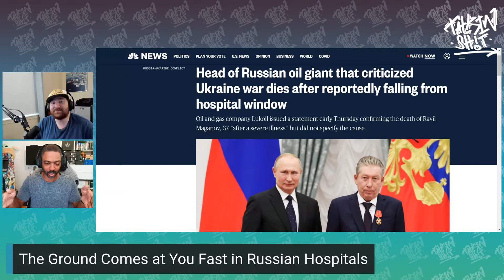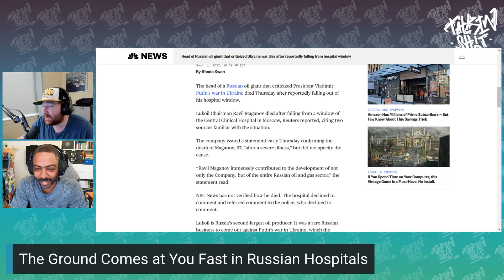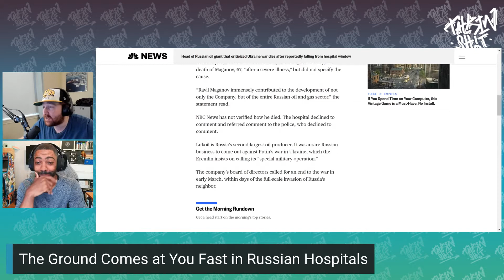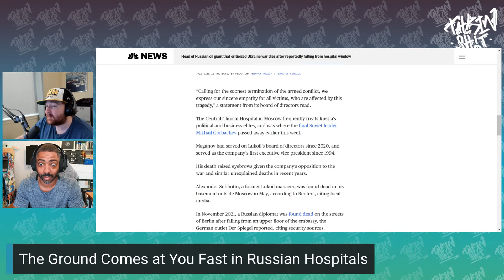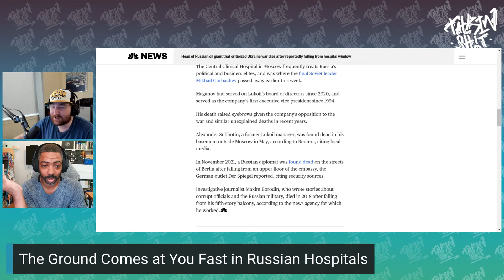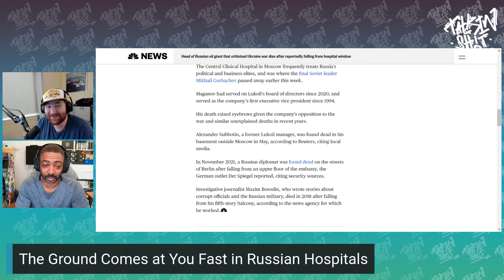Putin Yeets LukOil Chairman Out Window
LukOil Executive Ravil Maganov dies at hospital in Moscow. His death was controversial because he reportedly fell out of the window and fell to his death. LukOil was one of the few Russian companies to publicly stand against the Ukraine war. Putin has a history of his opponents dying in mysterious ways. This seems like standard protocol for anyone that opposes the Russian president.